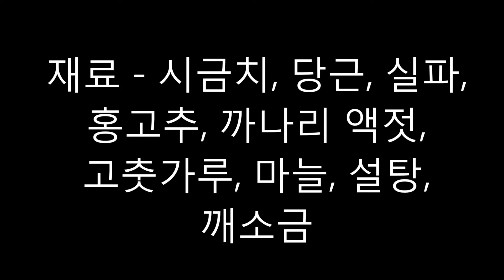시금치 겉절이 김치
익혀 먹기만 하던 시금치, 가벼운 겉절이로 탄생